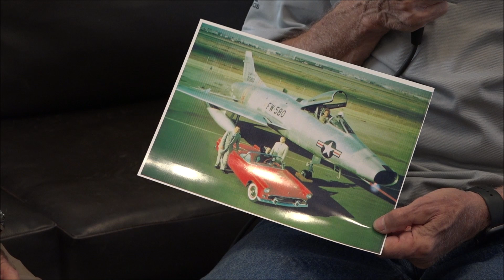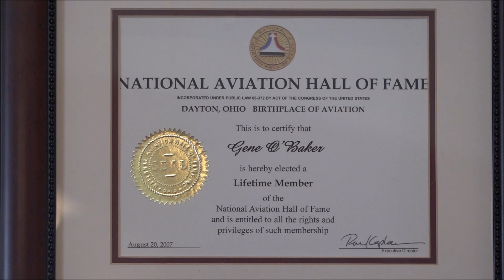21101602 Veteran Fliers Gene O Baker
The Florida Aviation Network is proud to bring the “Veteran Fliers” series hosted by Joel Hargis. In this program Joel interviews 82 year young LTC Gene O Baker and they discuss his flying career and aircraft that he had the opportunity to fly. Gene got the flying bug when he saw a photo in 1956 of a F-100 Super Sabre and a red Thunderbird next to it.  Among the aircraft Gene flew were the F-101, T-37, T38, several models of the F-4 and the F-15. By the way, Gene has a beautiful red1957 Thunderbird in his garage Today.

Host : Joel Hargis
Video : Bob Nocero
Grips:   Brenna Wright
Timer / Shot Sheet: Sophie Lugo
Editor: Obie Young